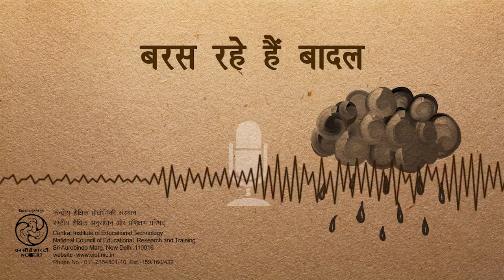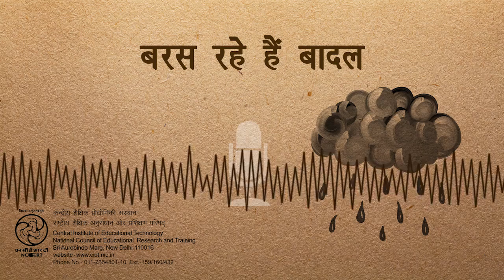Baras Rahe Hain Badal / बरस रहे हैं बादल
This program is a musical presentation describing the rainy season.